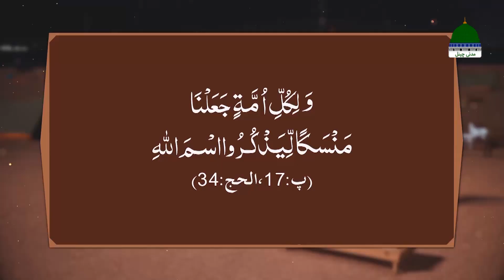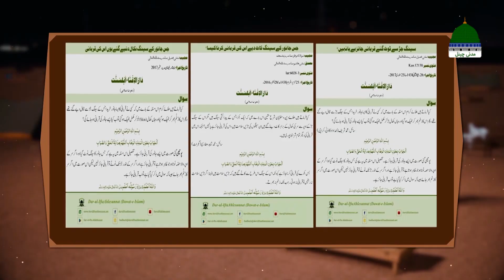Ahkam e Qurbani Episode 05 | Baqr Eid 2024 Special Program | Muhammad Yousuf Saleem Attari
Get Back to Back All Episodes of AHKAM e QURBANI - 2024